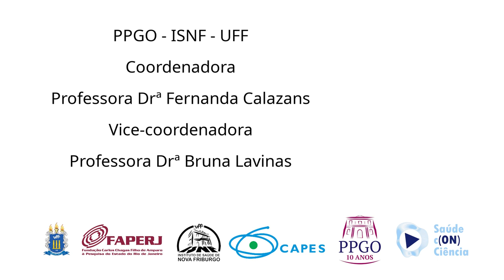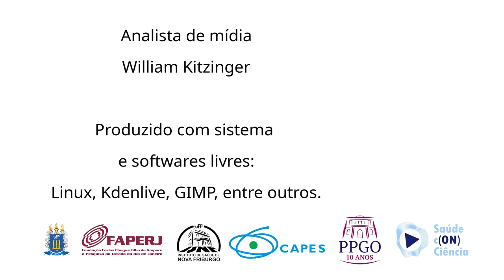Saúde C(on) Ciência entrevista: profª Drª. Vânia Fontanella (parte 1)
III Encontro de Egressos & evento comemorativo de 10 anos do Programa de Pós-Graduação em Odontologia - ISNF/UFF

Nesta entrevista, a Professora Drª Bruna Lavinas, do Programa de Pós-graduação em Odontologia da Universidade Federal Fluminense, entrevista a Professora Drª Vânia Fontanella. A Professora Vânia compartilha sua trajetória desde a graduação em Odontologia até a aposentadoria na Federal do Rio Grande do Sul e sua gestão na ABENO. Ela destaca os desafios do ensino na pós-graduação em saúde, enfatizando a formação de mestres em um curto período de tempo. Vânia também fala sobre a importância da iniciação científica na preparação dos estudantes para a pós-graduação. Discute a necessidade de formar profissionais capazes de orientar generalistas na clínica, mesmo sendo especialistas em determinada área. Por fim, Vânia comenta sobre a expansão da pós-graduação e a necessidade de regulamentação dos cursos de lato sensu. Ela encerra com uma mensagem de incentivo aos estudantes, destacando a importância da pós-graduação para o desenvolvimento como docente e pesquisador na área de saúde.

Entrevista com a profª Drª. Vânia Fontanella - UFRGS
Entrevistadora:  Professora Drª Bruna Lavinas - UFF

Apoio: PROPPI - UFF, FAPERJ e CRO-RJ

coordenadora: profª Drª Fernanda Calazans

Data das gravações: 18/09/2023